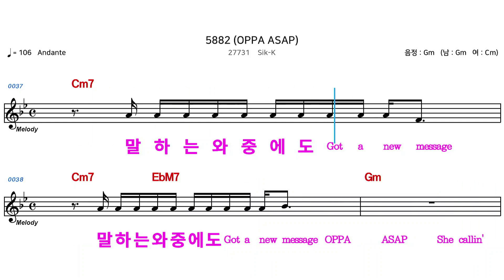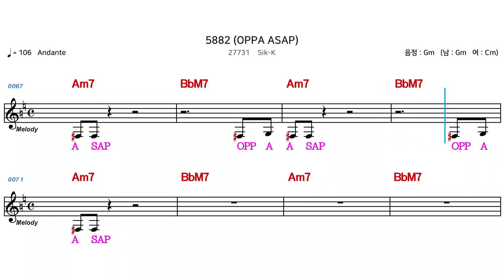(MR) 27731 5882 - Sik K